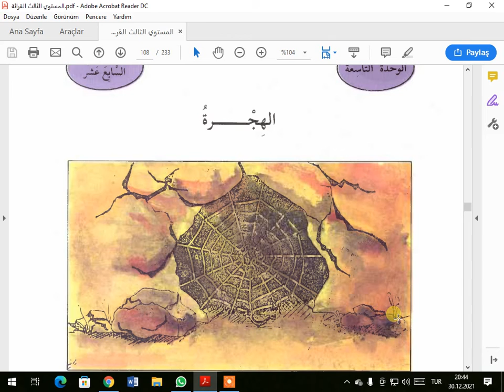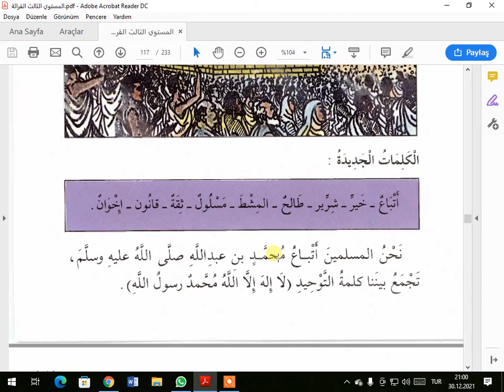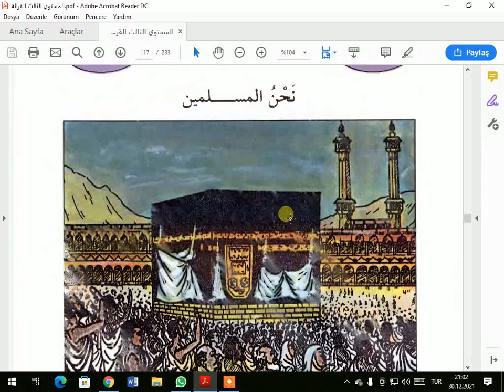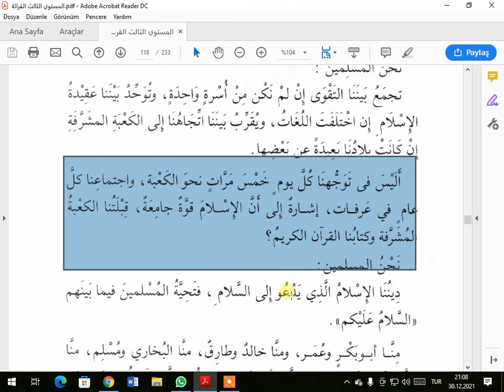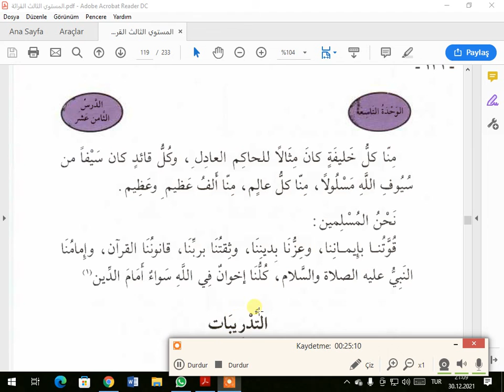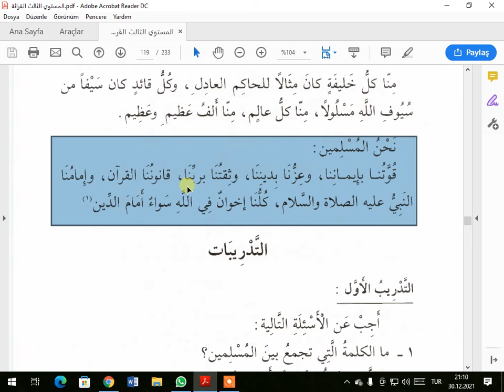SİLSİLETU LİSAN KİRAAT 3 121 132